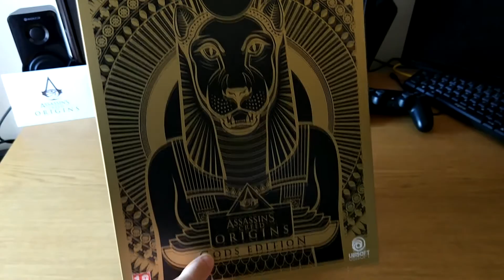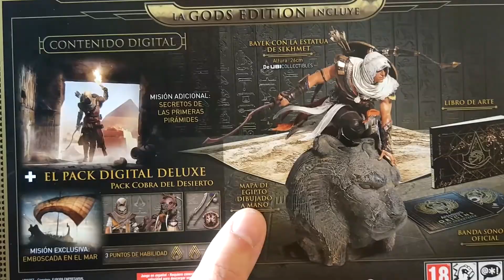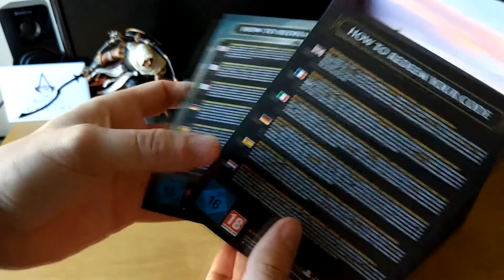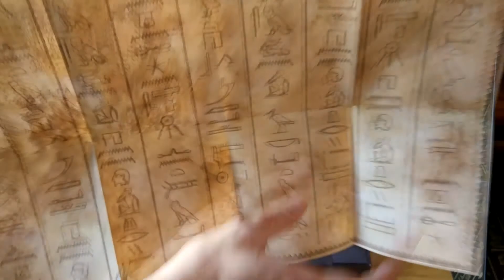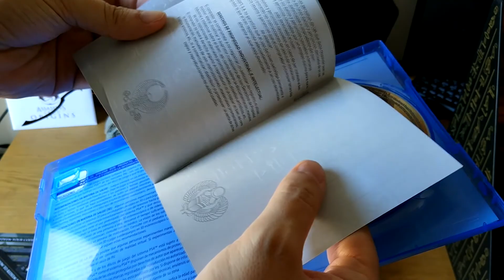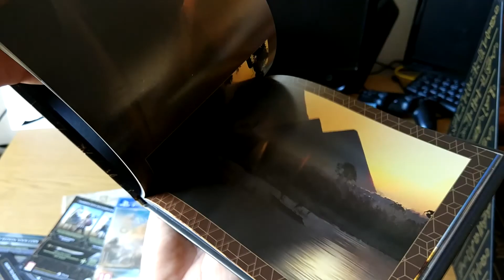Unboxing: Assassin´s Creed ORIGINS "GODS EDITION" (PS4)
Gods Edition
Unboxing
Español